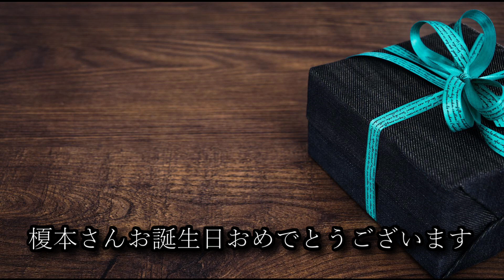榎本さんお誕生日おめでとうございます [UREE Guitars LAB]